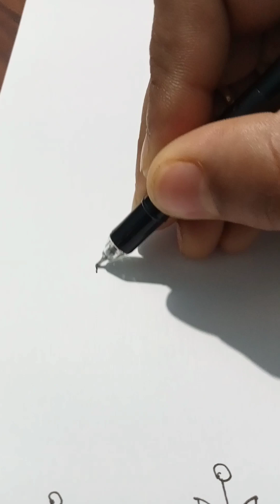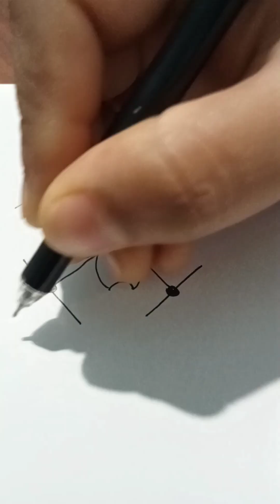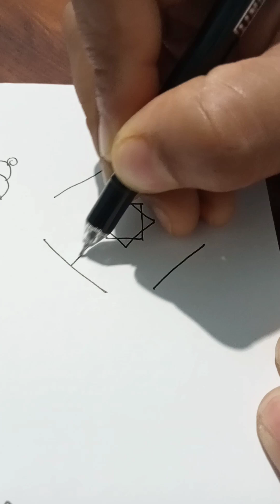9 Easy and simple Rangoli designs for Everyday// Quick Rangoli designs Hack